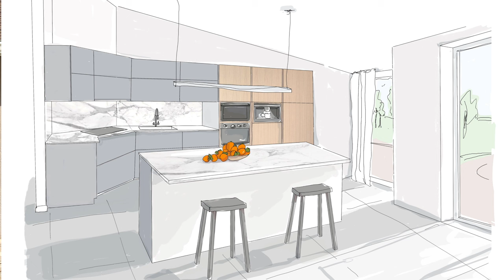США. ОБЗОР ДОМА за $479,000 с Дизайнером Милой из "Квартирного Вопроса" | Орландо Флорида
В этом выпуске:
Мы с риелтором Надей и знаменитым дизайнером по программе Квартирный вопрос Милой, проведем тур по дому, который был продан намного выше заявленной стоимости из-за своего прекрасного участка и наличия хороших школ

🏠 О ДОМЕ:
💰 $479,000
🛏  4 спальни
🛁  2 ванных
🚗 Гараж на 2 авто
📐 169 кв.м
📏 0,45 акра
🏗  1992 года
🪚 Материал блок
🧹 HOA нет
🪙 $4,373 налог в год
📍 Орландо, Флорида 32817